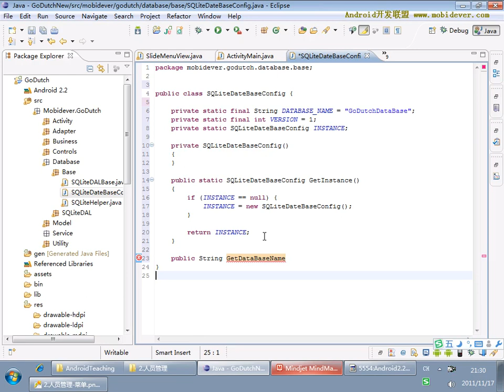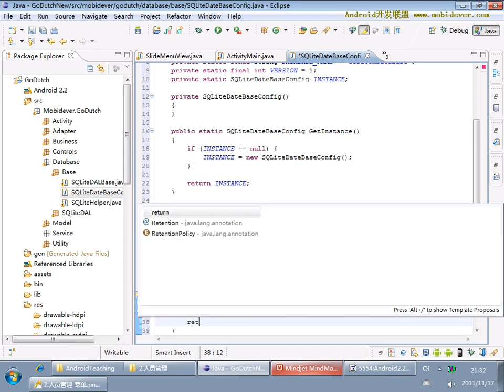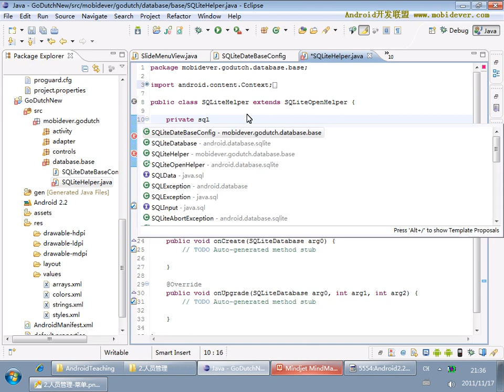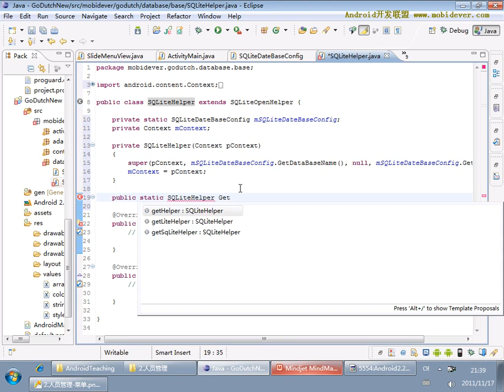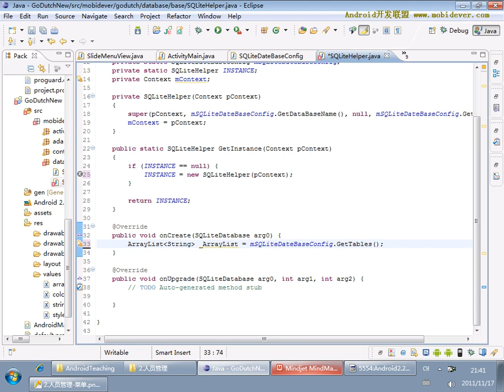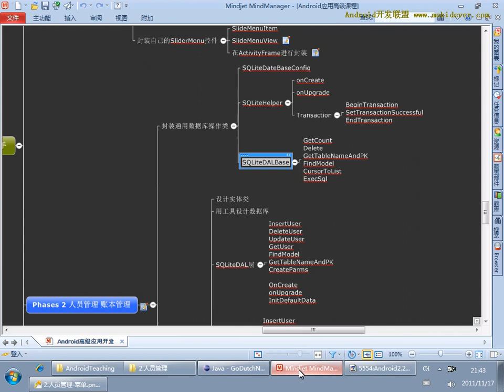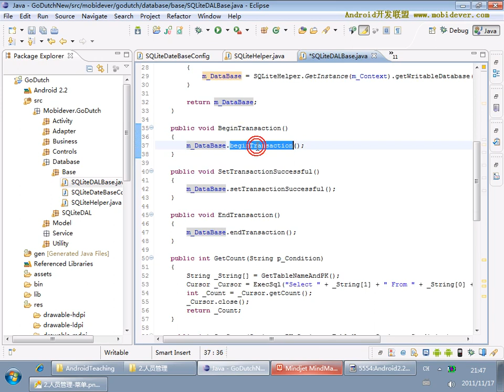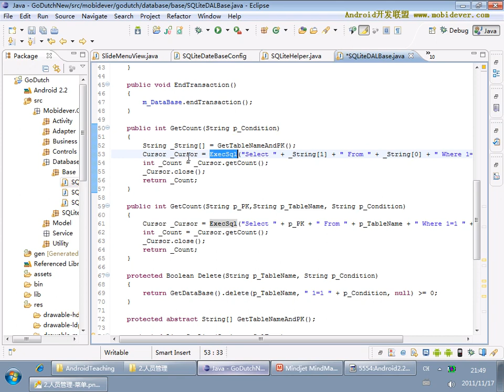Android 项目实战一：AA小助手 18 18 AA小助手项目18 封装数据库操作类